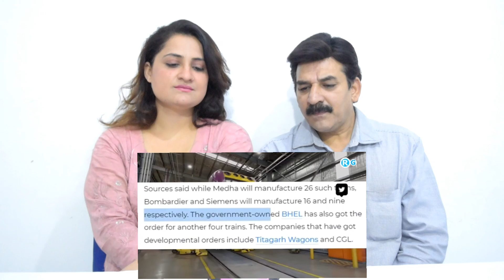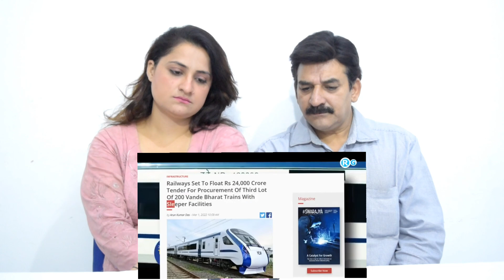Pak Reacts to Railways places order of 58 new vande Bharat train with 7 firm